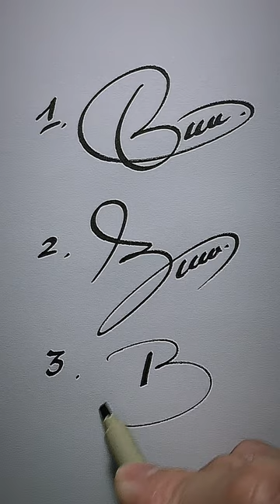Học ký chữ B nhé các bạn